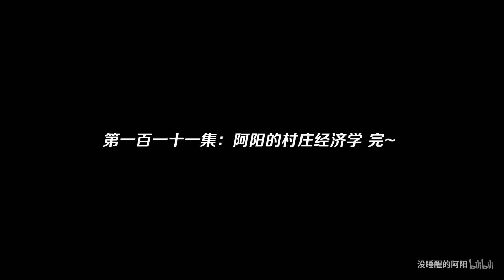我的世界111：找到村庄准备和制图师换地图，小月的狗却发疯了